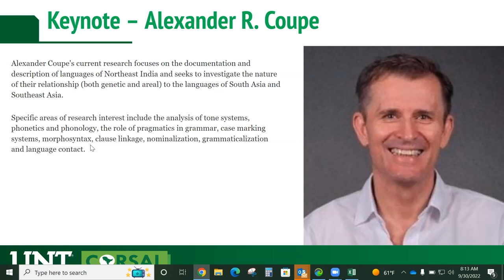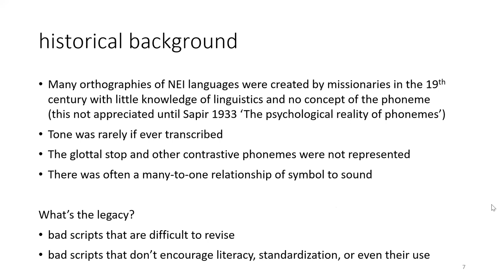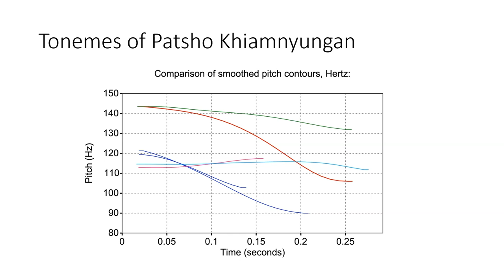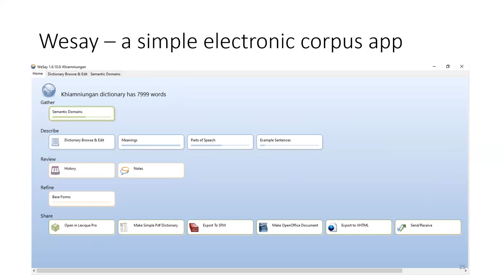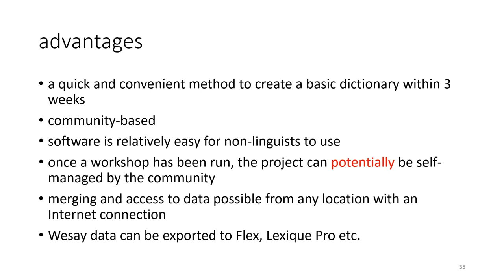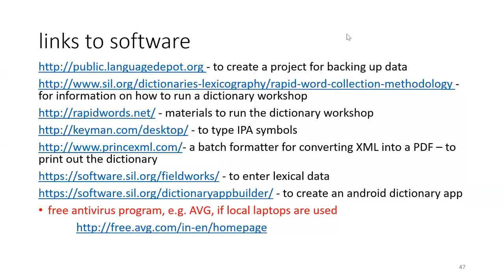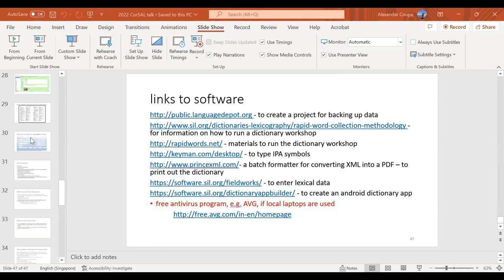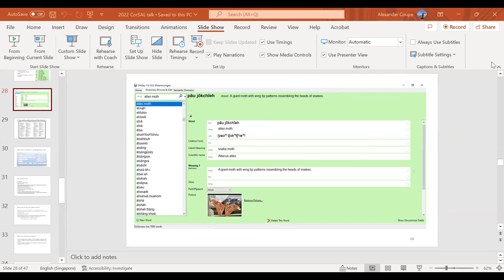Lecture: Creating bilingual dictionaries for the languages of Northeast India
Keynote lecture of the CoRSAL VI symposium in 2022 by Alexander R. Coupe with a brief introduction by Shobhana Chelliah. He shares his experiences creating dictionaries and coordinating training workshops in Nagaland, summarizing his lessons learned and advice to current dictionary makers.